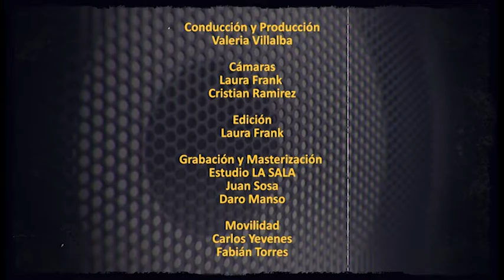RTN - ROCK & VALE - Odisea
Subí el volúmen. Nuevo capítulo de Rock & Vale